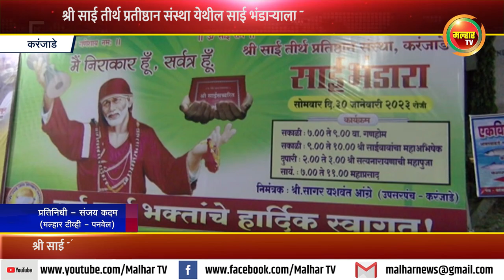श्री साई तीर्थ प्रतीष्ठान संस्था, करंजाडे यांच्या वतीने आयोजित साई भंडाऱ्याला साईभक्तांची अलोट गर्दी